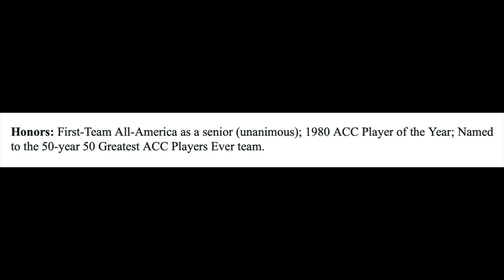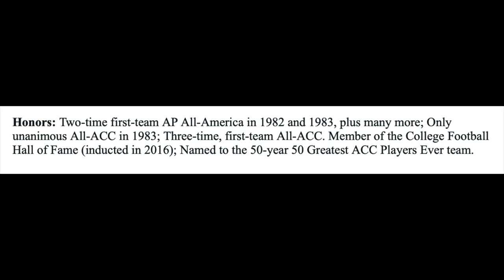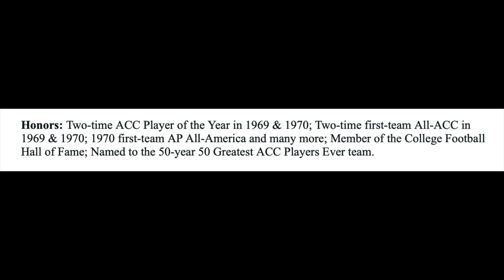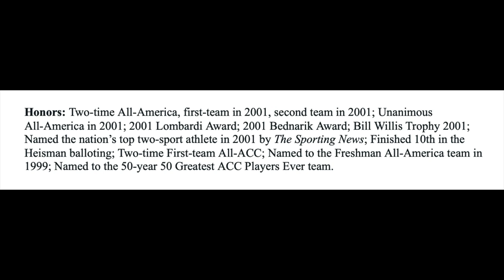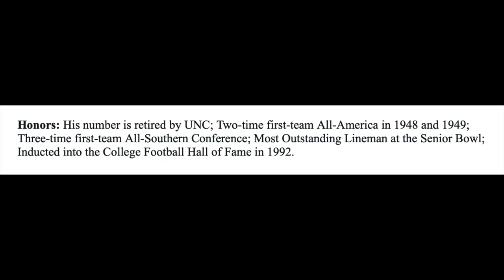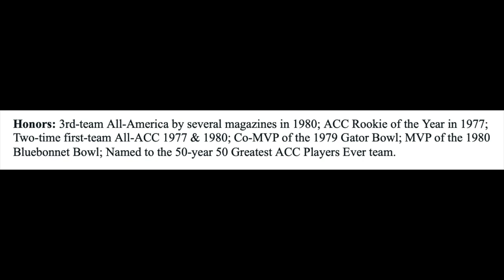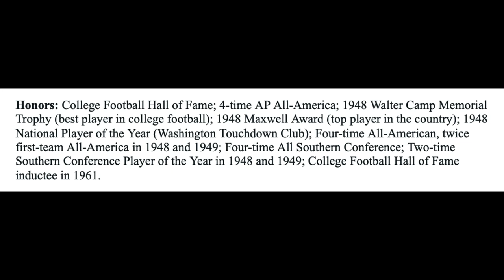THI Podcast: Top 25 UNC Football Players Of All Time | Nos. 1-7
In the fourth and final episode of our top 25 UNC football players of all time series, THI staff writer Jacob Turner and publisher Andrew Jones sit down to discuss the players ranked Nos. 7 through 1, including Lawrence Taylor, William Fuller, Don McCauley, Julius Peppers, Art Weiner, Amos Lawrence and Charlie "Choo Choo" Justice.